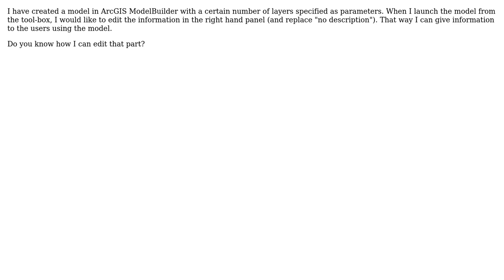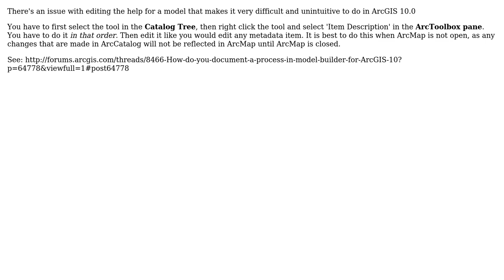GIS: How to Edit custom help in ArcGIS ModelBuilder?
With thanks & praise to God, and with thanks to the many people who have made this project possible! | Content (except music & images) licensed under CC BY-SA | Music | Images & others | With thanks to user PolyGeo user DPierce user Baptiste Cautain and the Stack Exchange Network Trademarks are property of their respective owners. You are responsible for your own actions.